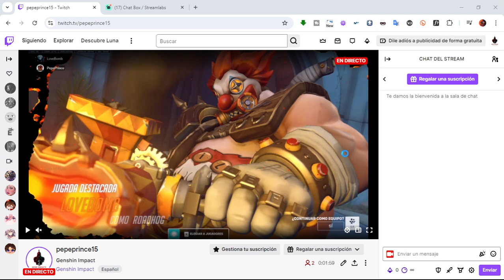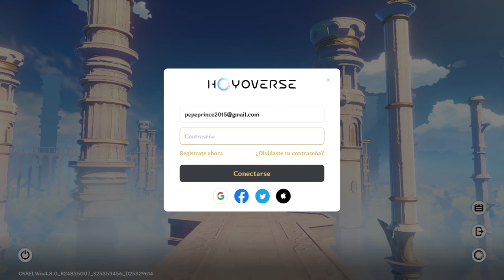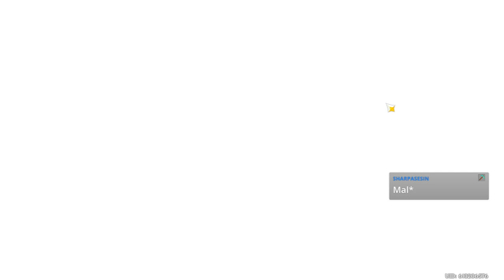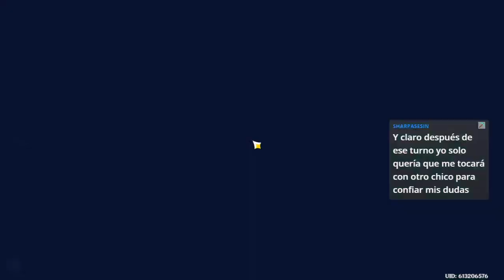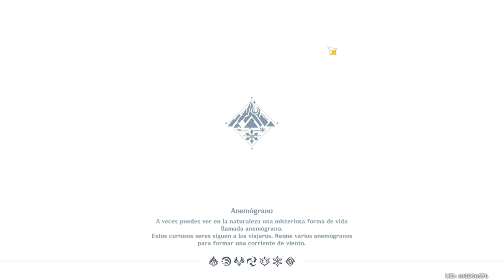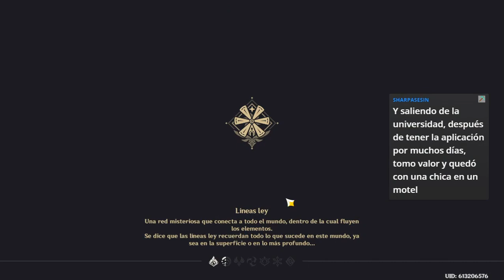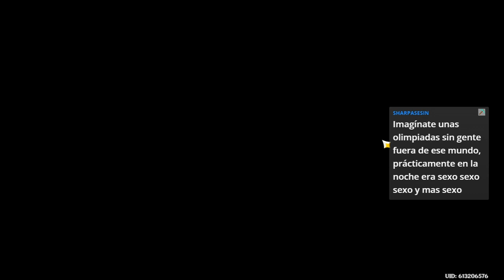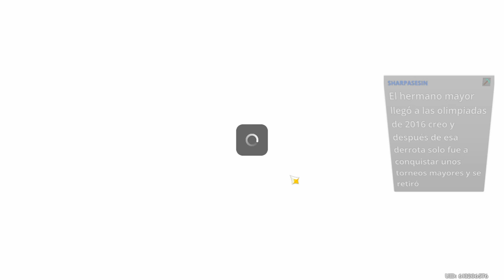3433. Genshin Impact #255. Entre viñedos se desbloque un recuerdo y adicciones olímpicas. Love Bomb.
Un día vacacional muy animado desde el principio en que se desbloqueará un recuerdo al haber una proposición entre viñedos con chicas y baños, y a la par, con Sharp en el chat, veremos adicciones olímpicas salvajes además de un remedio pastillero. Muy intenso mientras jugamos y terminamos modo historia de la Raiden Shogun I y empezamos el modo historia II de la Raiden Shogun, siempre en modo automático, que es el gran invento. Con Love Bomb.